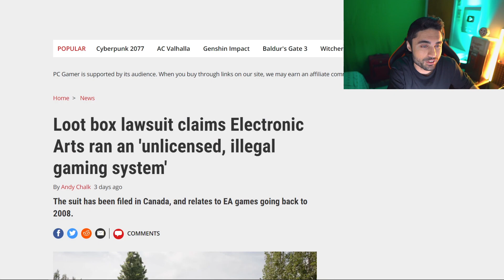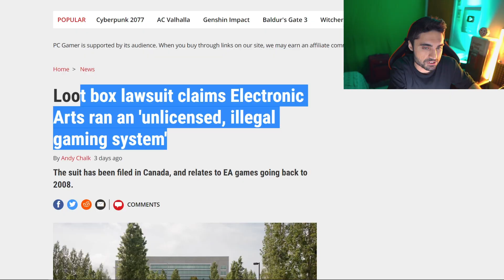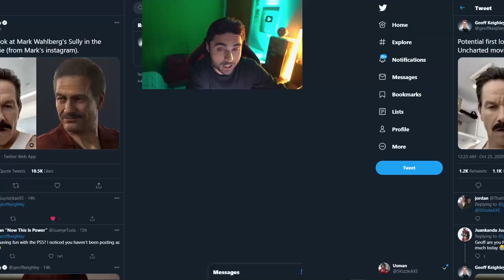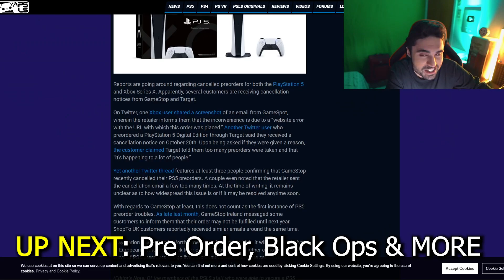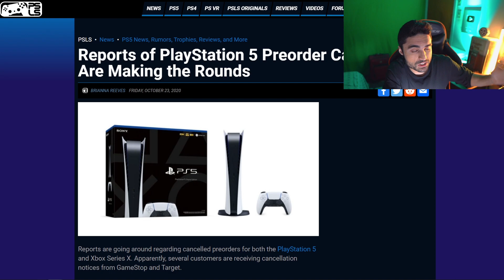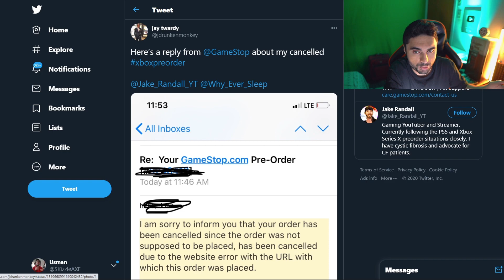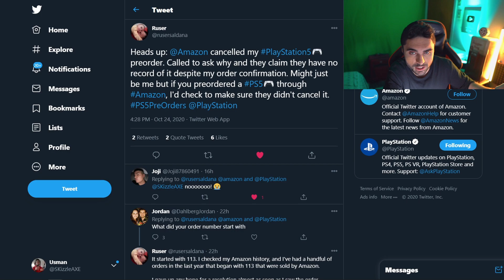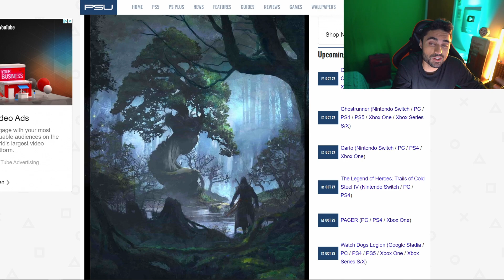XBOX & PS5 PRE ORDER CANCEL, EA Sued🤯 - Black Ops Campaign Footage & Uncharted (PS5 & Xbox News)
Today we're hearing that just like how Xbox Series X pre orders were getting cancelled, the PS5 Pre Orders are also getting cancelled. EA is in the news. We have an update on the PlayStation Uncharted movie, we have concept art for a new Assassin's Creed game that will come after Valhalla. And we also have new Black Ops Campaign gameplay footage.

00:00 - Intro
1:17 - Video Starts